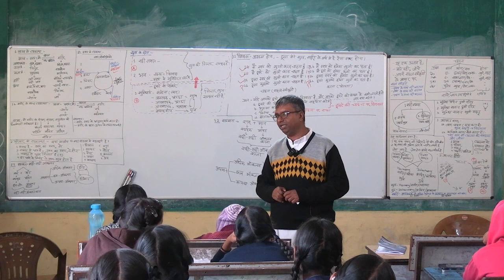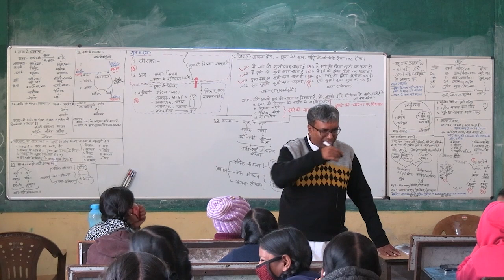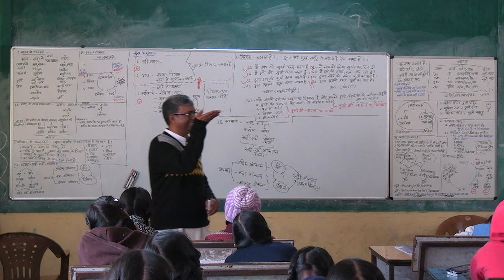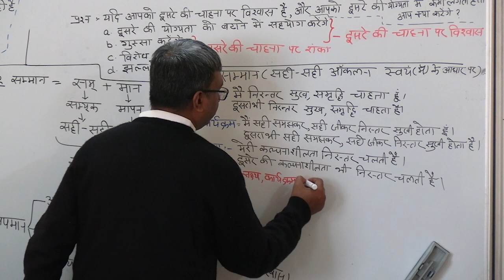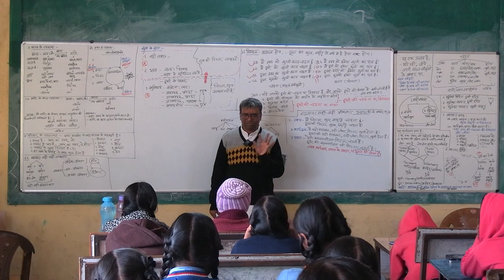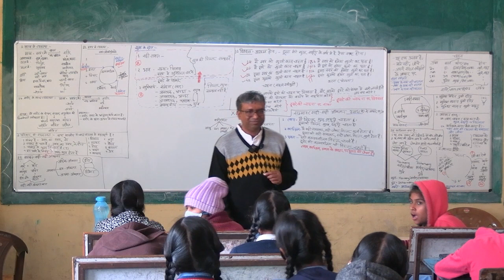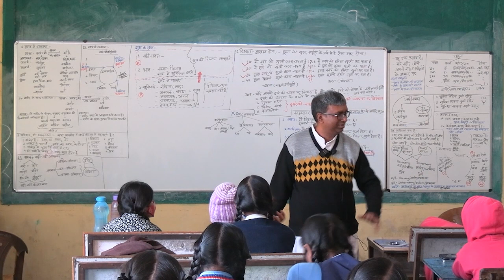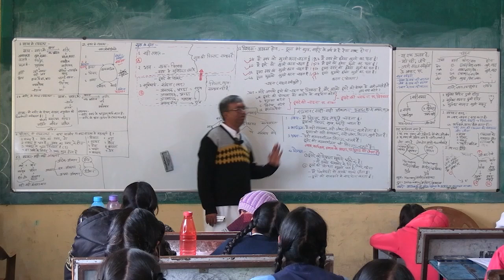D4 S2 Trust Respect cont